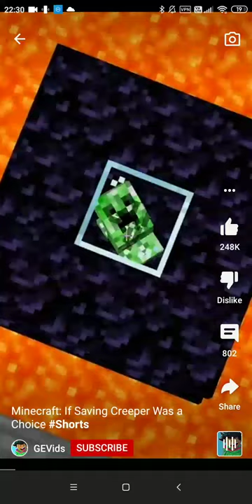the creeper is good